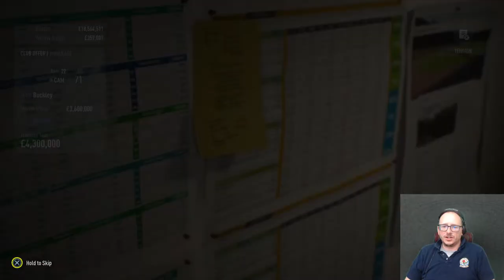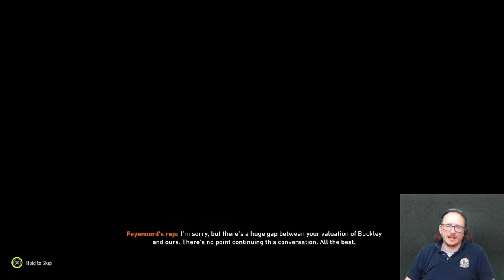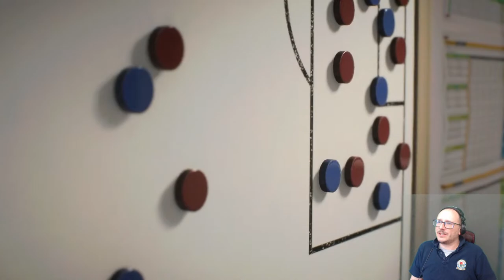FIFA 23 | Road to Glory | Blackburn Rovers Career Mode - Episode #1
The football season might be over for Blackburn Rovers however that does not mean the fun should stop. Join me as I attempt a road to glory career mode with Rovers via FIFA 23 - can I do what JDT could not and steer Blackburn Rovers to the Premier League? Let us find out.